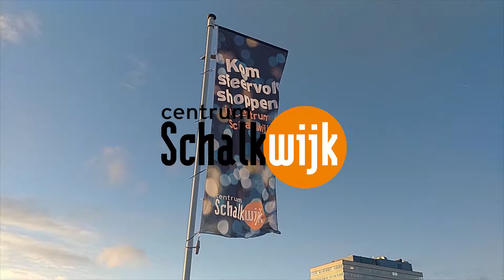Grote Afrekenactie bij Anna van Toor - Centrum Schalkwijk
Ook deze mevrouw was één van de gelukkigen van de Grote Afrekenactie. Naar huis ging ze met een, door Centrum Schalkwijk afgerekend, geel vestje van de winkel Anna van Toor.